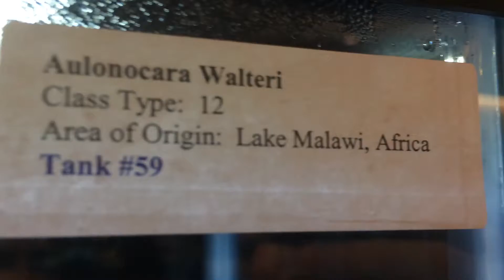Beautiful Fish: Aulonocara Walteri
Amazing fish in the aca competition at the 2016 Aquatic experience